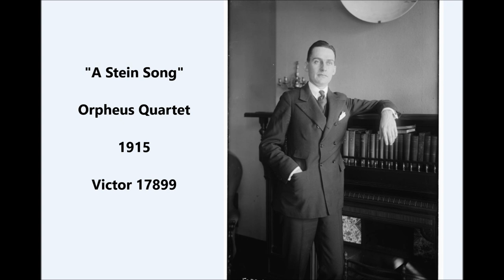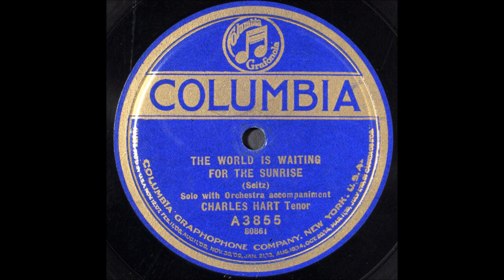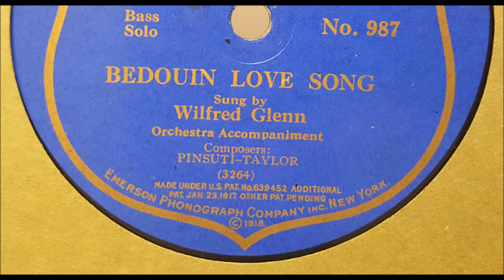"A Stein Song" Orpheus Quartet (1915) Victor 17899 = Wilfred Glenn bass, Lambert Murphy tenor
"A Stein Song"

Orpheus Quartet

The Shannon Quartet is another name used for these singers.

1915

Victor 17899

Harry Macdonough = tenor vocal

Lambert Murphy = tenor

Reinald Werrenrath = baritone

Wilfred Glenn = bass

Oh, fill the steins to dear old Maine
Shout till the rafters ring
Stand and drink a toast once again
Let every loyal Maine man sing
Then drink to all the happy hours
Drink to the careless days
Drink to Maine, our alma mater
The college of our hearts always
To the trees, to the sky, to the Spring and its glorious happiness
To the youth, to the fire, to the light that is moving and calling us
To the gods, to the fate, to the rulers of men and their destinies
To the lips, to the eyes, to the girls who will love us someday

Wilfred Glenn lived from April 20, 1881, to June 26, 1970.

He was born in San Joaquin Valley, California.

This bass singer made records of operatic arias, oratorio solos, sentimental ballads, upbeat popular songs, and parlor tunes.

He made records as a solo artist but also sang in duets, trios, quartets, and more.

He possessed a rich bass-baritone voice. He was skillful at interpretation, and his enunciation was superb.

He began recording in choral groups for Columbia around 1909.

As a solo artist he made his Victor debut in 1913 with Spross's "Song of Steel" (17182), and Victor catalogs soon afterwards declared that he was exclusive to the company.

His best-selling disc as a solo artist was Victor 17309, which featured the standards "Rocked in the Cradle of the Deep" and "Asleep in the Deep."

They were remade electrically in 1926 and issued on Victor 20244.

Edison issued only one record of Glenn as a solo artist: Jude's "Mighty Deep," released as Blue Amberol 3959 in April 1920.

His one Columbia recording as a solo artist is "Gypsy Love Song" from Victor Herbert's The Fortune Teller (A3598).

He sang far more often in groups than as a solo artist. He occasionally substituted for William F. Hooley during Victor sessions of the Haydn Quartet, and he joined the Orpheus Quartet as a regular member soon after Hooley died in 1918.

He attended sessions for the Orpheus Quartet, Victor Light Opera Company, Lyric Quartet, and Trinity Choir.

On December 8, 1915, he sang as a member of the Victor Opera Sextette during a recording of the Lucia di Lammermoor sextet (55066), the others being Harry Macdonough, Marguerite Dunlap, Reinald Werrenrath, Lambert Murphy, and Olive Kline. The Donizetti number had been recorded years earlier by a Victor Opera Sextette for Victor 70036, with Hooley providing bass.

If any singer may be called a successor to Hooley (whose bass voice was rich), it was Glenn.

Victor issued only one authentic cowboy song in the acoustic era: soloist Glenn, assisted by the Shannon Quartet, sings "Whoopee Ti Yi Yo" on Victor 19059. It was issued in July 1923, and Victor's supplement for that month calls the number "educational" and "a genuine cowboy song, such as few Americans ever have heard of, much less heard."

He did much concert work and in the late 1920s sang on radio as part of the Eveready Mixed Quartet, which also featured contralto Rose Bryant, soprano Beulah Gaylord Young, and tenor Charles Harrison.

His greatest success was as bass and manager of the Shannon Four, which evolved into the more famous Revelers, the personnel of which changed over the years.

The Revelers disbanded in 1939 but Glenn later formed another quartet and again used the name.

He dissolved the Revelers in 1954 and retired to a Virginia farm (Victor's July 1923 supplement includes a photograph of Glenn taken "on a Chicken Range"--a chick is on his head).

He died in Charlottesville, Virginia.